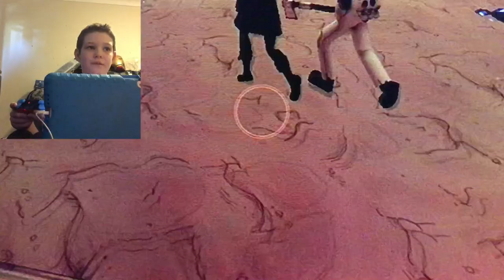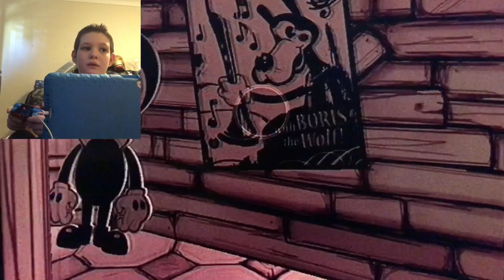Getting closer to the end *bendy and the ink machine* (episode 5) (part 2)